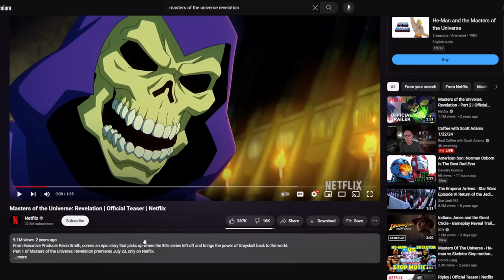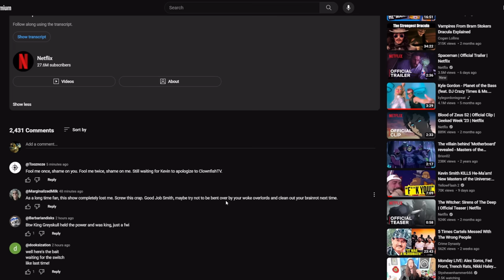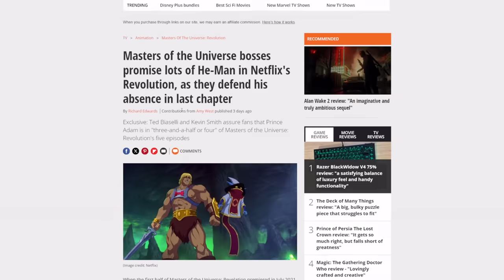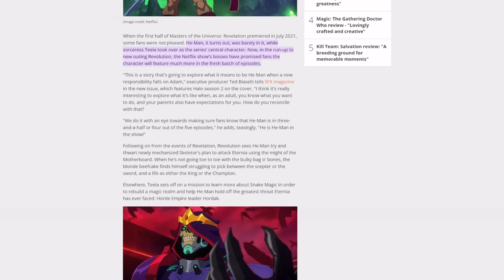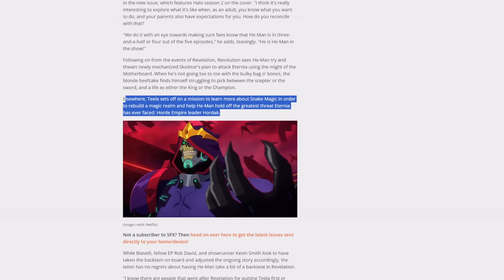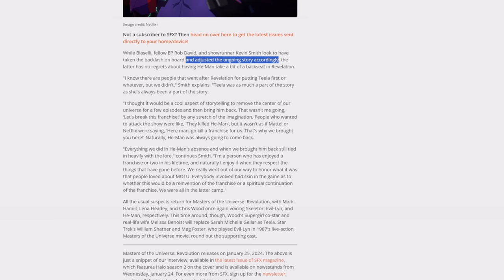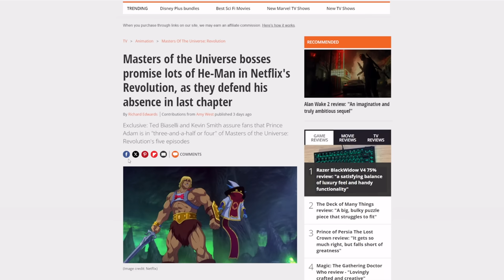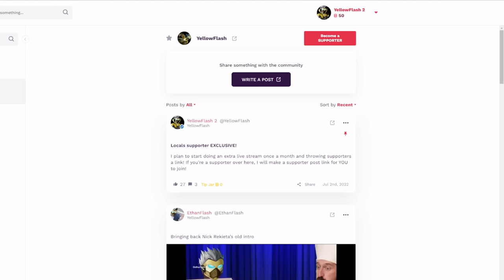Kevin Smith is BEGGING He-Man fans to come back! Knows Masters of the Universe Revolution is F-KED!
Masters of the Universe: Revolution is probably not going to do well for Netflix. Which is why Kevin Smith is out doing damage control.